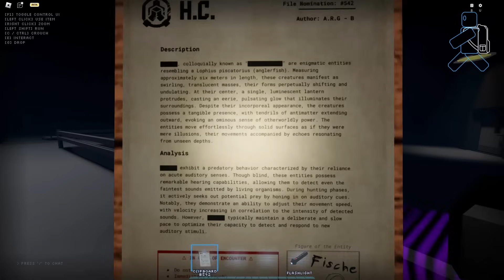ROBLOX - DESCENT - [Walkthrough]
Descent into an abandoned facility and scavenge for objects to sell, meet the quota to avoid the worst!

So...